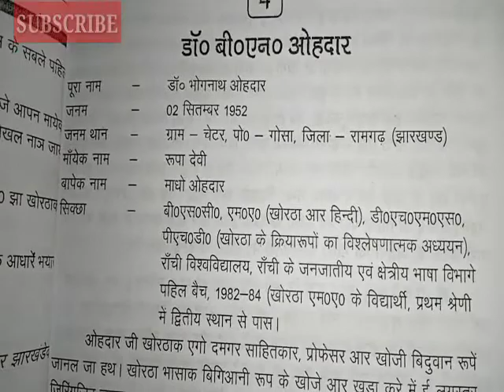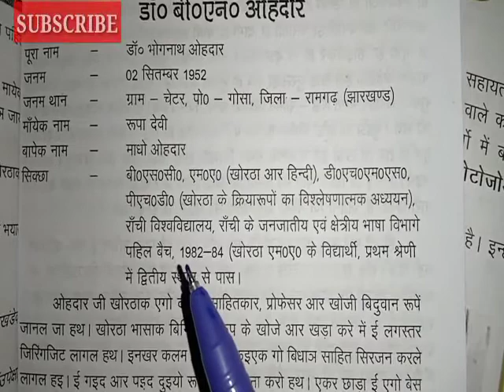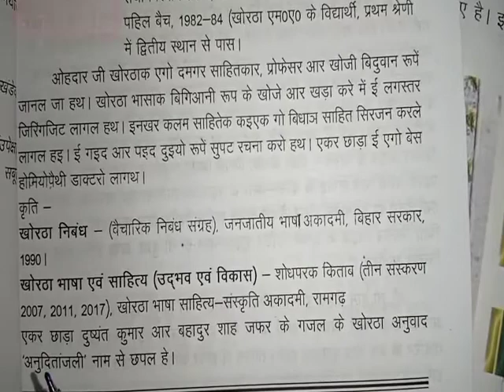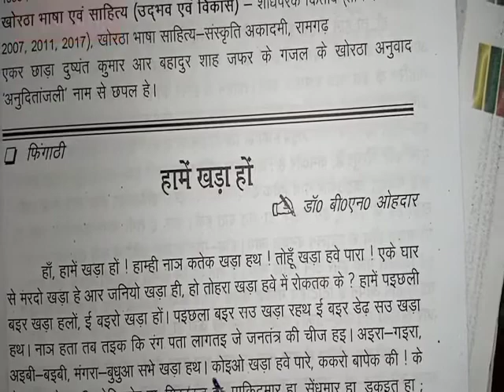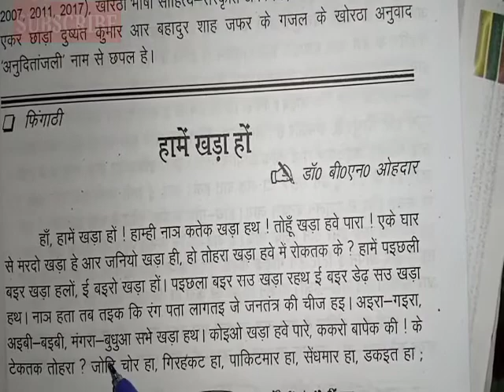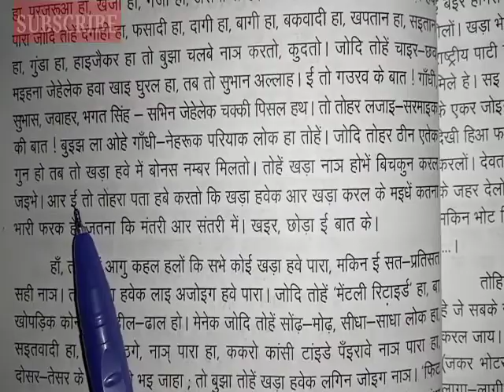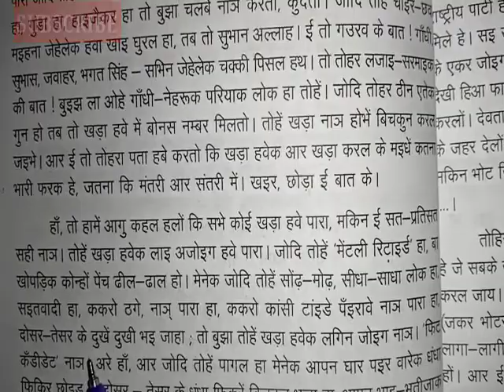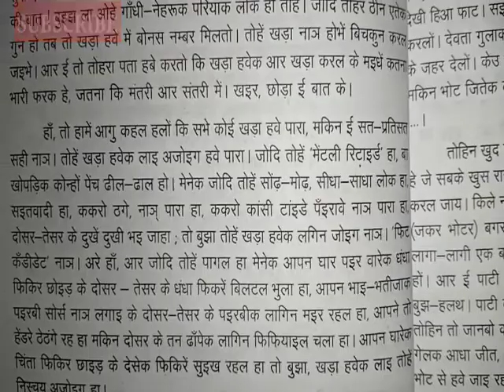डॉ० बी० एन‌ ओहदार‌ जीवनी ‌( खोरठा मे )आर हामे खडा हो खोरठा ‌मे || सभी परीक्षा के लिए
डॉ•ए©के©झा‌ जीवनी ‌(‌खोरठा‌ मे ) class 10
डॉ चतुर्भुज साहु || खोरठा भाषा का परिचय आर ओकर समस्या || class 10 part2
खोरठा सहितेक धरती (खोरठा मे ) वर्ग 10
श्रीनिवास पानुरी जीवनी (खोरठा) class-10
JSSC खोरठा कहानी (छांहइर) एक नजर में part2
Class 9 (Khortha) Book And Syllabus
class 9 syllabus khortha
Class 10 khortha Book
10th Khortha Book & Syllabus
khortha book
khortha question
Khortha JSSC
khortha jpsc
khortha Class
10 khortha class
khortha class 10
khortha class khortha me
khortha academy
khortha 9 syllabus
khortha 10 book
Kavita khortha
kahani khortha
jtet khortha classes
jtet khortha
JSSC khortha kahani
JSSC khortha question
khortha question JSSC
previous question JSSC
Total khortha classes
khortha Class JSSC
JSSC khortha syllabus
shampurn khortha book
shampurn khortha Class
shampurn khortha
khortha story